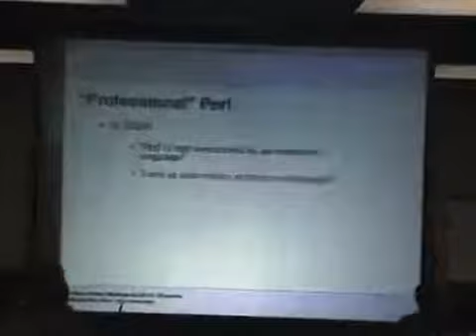Sebastien Aperghis Tramoni Enterprise Perl the revenge